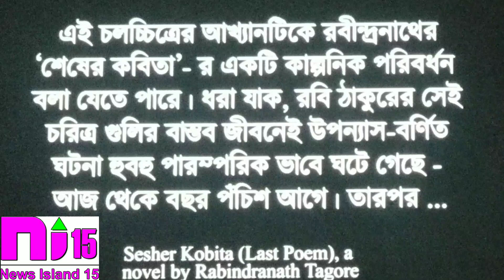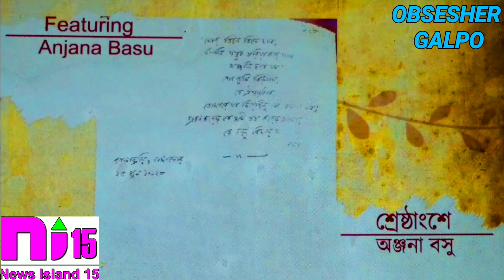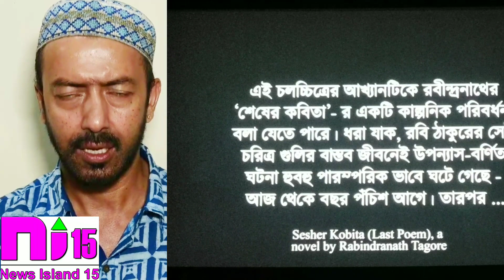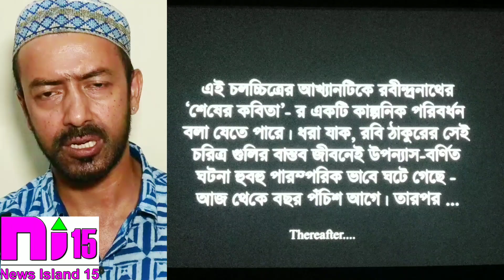"OBOSESHER GOLPO" watch it May 31, 2019